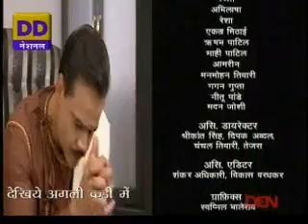Pavitra Bandhan - Do Dilon Ka 11th September 2013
11 September
Chandra's marriage is finally fixed but Aashima's father is upset her mother for going against his principles and making Chandra wear a costly saree which doesn't even belong to them. Meanwhile, Shibani sees Aashima wearing the same baluchari saree that Girish has specially ordered and calls her a thief.